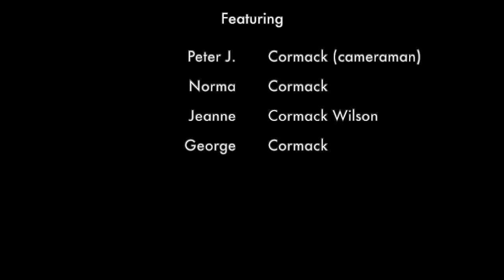joshua tree 1934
This short home movie was shot by my grandfather (Judge Peter J. Cormack) in 1934 on a quick stop at Joshua Tree…..probably on their way to the Salton Sea. This would have been 2 years before it was declared a National Monument.  It was redesignated as a National State Park in 1994.  I find it amazing how much traveling my grandparents did back in the early 30’s, given the state of cars and roads during that time. From their mountain home in Crestline, they covered the State of California from East to West, and North to South.  Not only that, but they captured much of it on film.